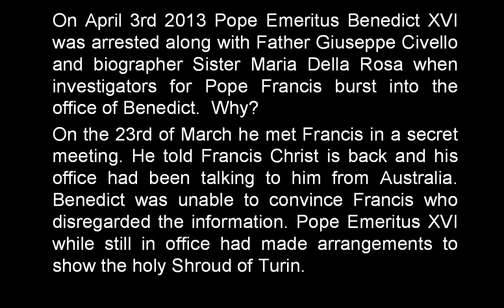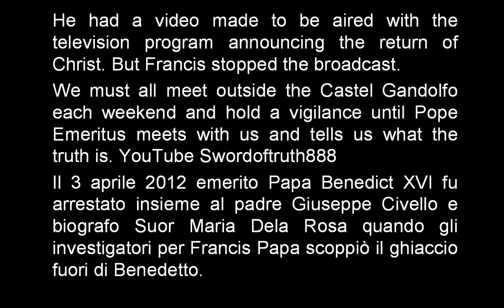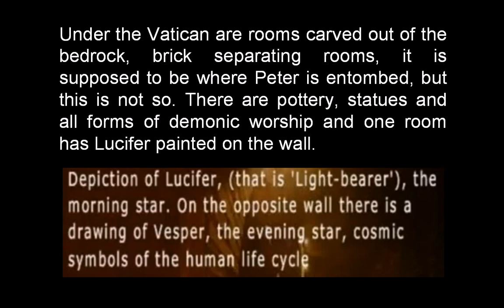Benedict Saint, Francis Lucifer